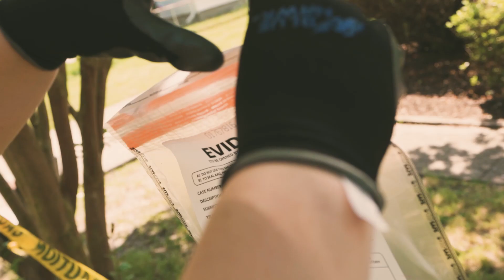Tubby Corleone “Hillbilly!” (Official Music Video) Dir